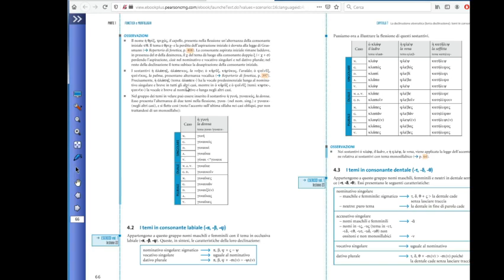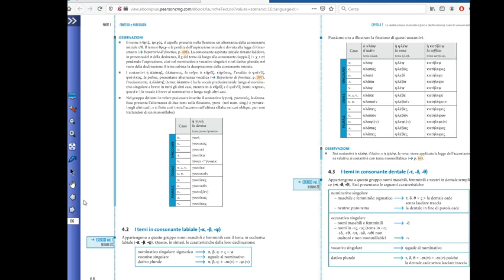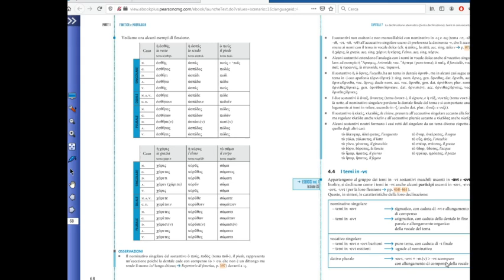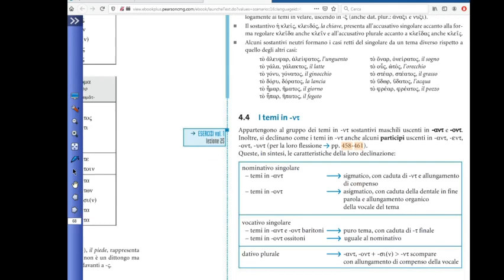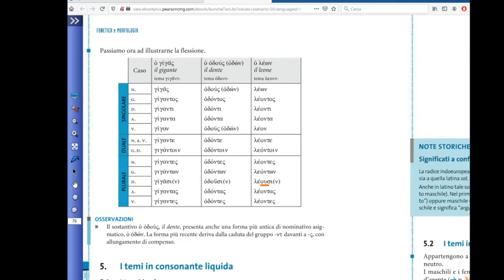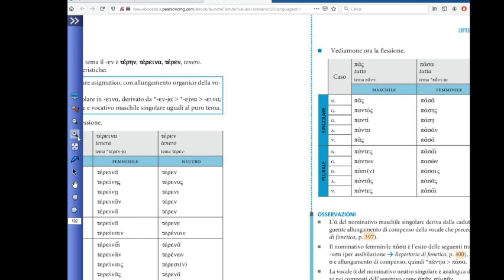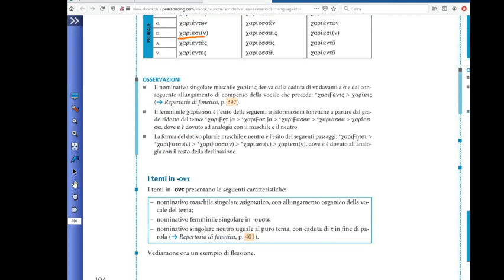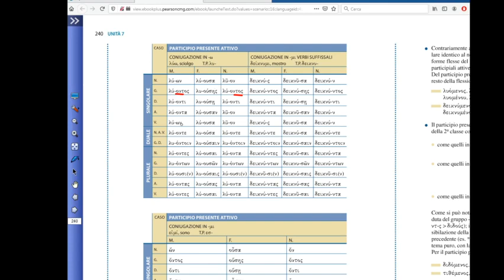Greco - Terza declinazione e aggettivi seconda classe in -ντ-